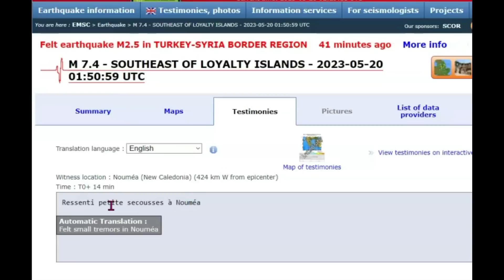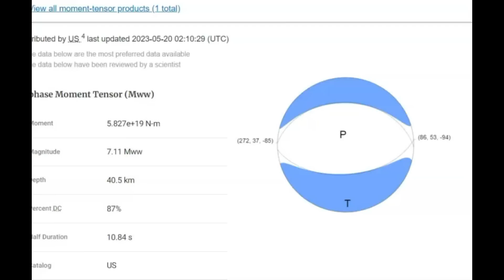Another Large Earthquake Magnitude 7.4 Near Loyalty Islands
As I reported this morning these have been thrust earthquakes. Looks Like the fault is locked with a lot of stress being built. We can only pray that there isn't a large failure of the fault creating a even larger earthquake.